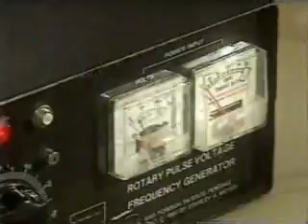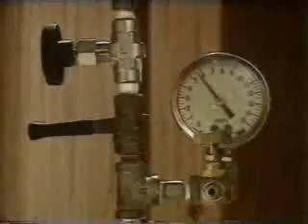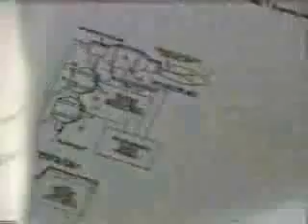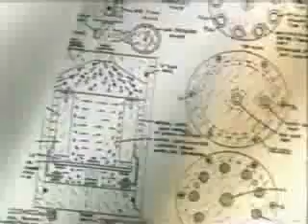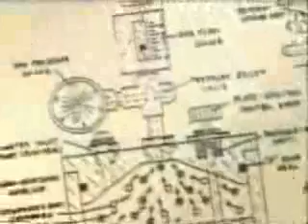Stan Meyer hydrogen oxygen HHO Zero Point Energy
Water as Energy Source?  Maybe it is possible if we open our minds and think out side the conventions of what most believe (the box).